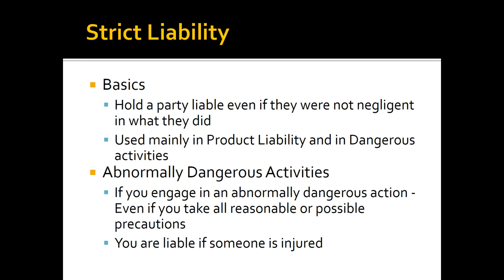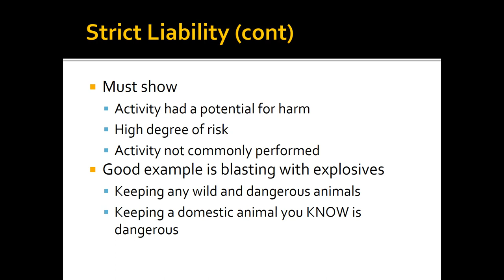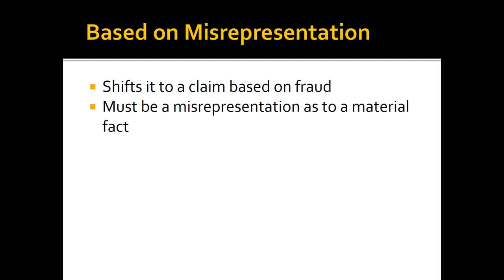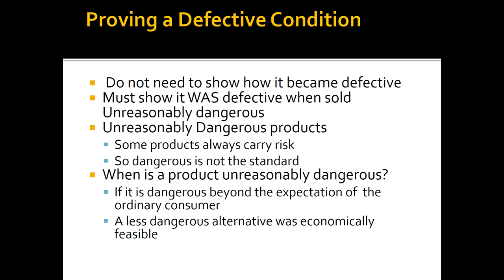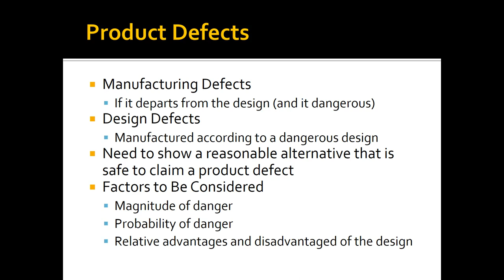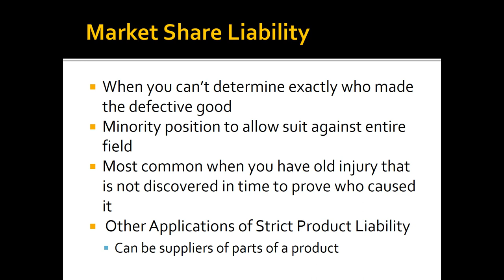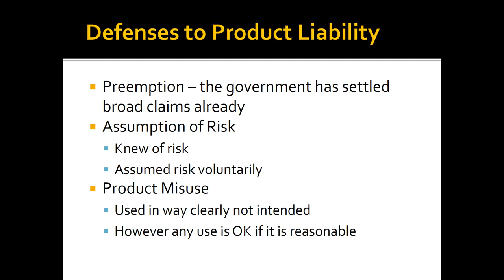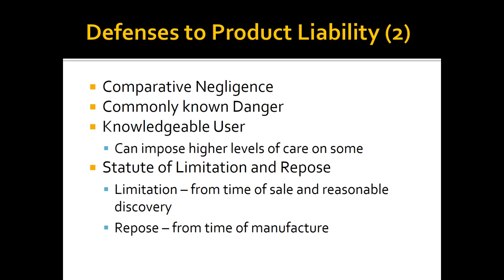Chapter 7 strict Liability